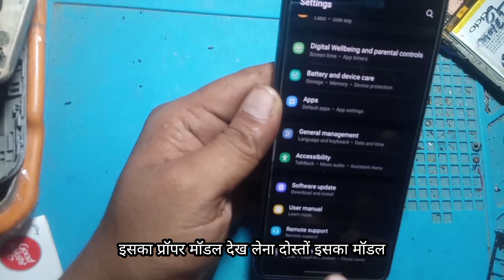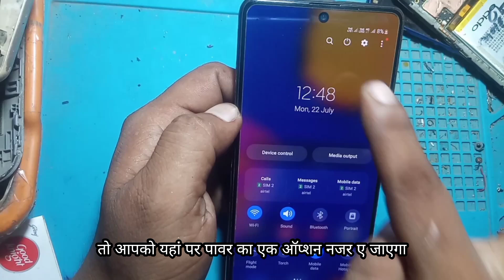How to restart your phone galaxy f 62?phone ko restart kaise kre👍hindi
How to restart your phone galaxy f 62?phone ko restart kaise kre

Discover the best method for restarting your Samsung Galaxy F62 with our comprehensive guide. Follow along as we demonstrate the step-by-step process to ensure a smooth restart. Don't miss out on this essential tutorial for all Galaxy F62 users!

f62 ko restart kaise karen
hard reset samsung galaxy f62
samsung f62 ko restart kaise karte hain
samsung mobile ko reset kaise kare
samsung f62 ko restart kaise karen
samsung f62 ko restart kaise karenge
samsung f62 hard reset
hindi
how to